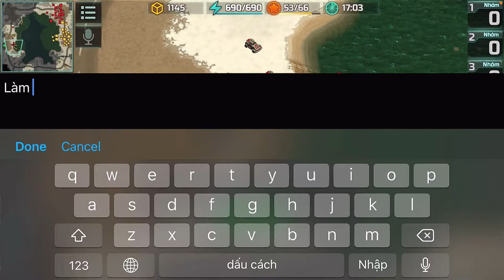Cách Triển Khai Quân Kháng Chiến Cho Người Mới Chơi Trận Đấu 2 vs 2 Art Of War 3